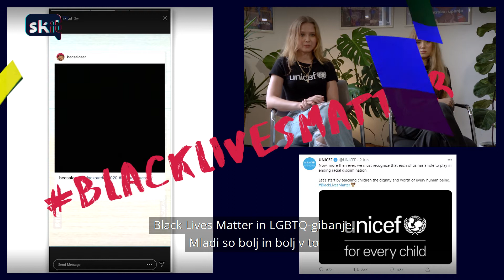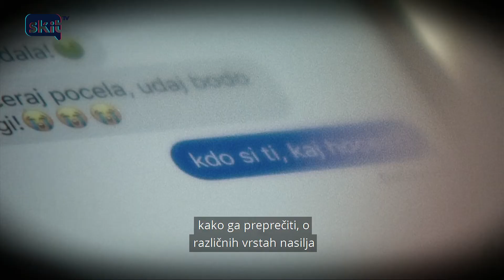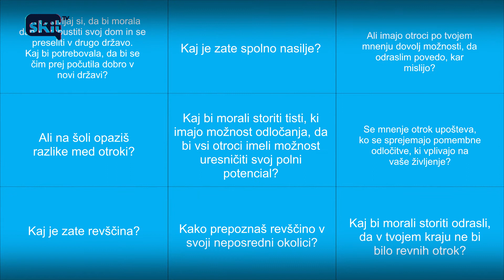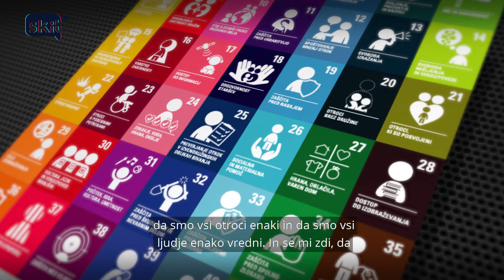Medvrstniško nasilje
Sestri Rebecca in Katarina sta junior ambasadorki Unicefa, ki sta se med drugim v času svojega ambasadorstva soočali z obtožbami sošolcev, da to počneta zgolj zaradi tega, ker si želita več pozornosti.

➡ skit.rtvslo.si
➡ skit.rtvslo.si/skit/skit-tv/rebecca-in-katarina-v-slovenski-soli-nas-niso-pravilno-izobrazili-o-nadlegovanju/548458